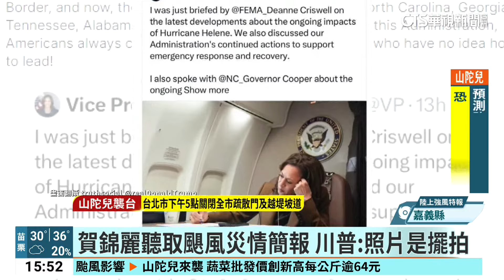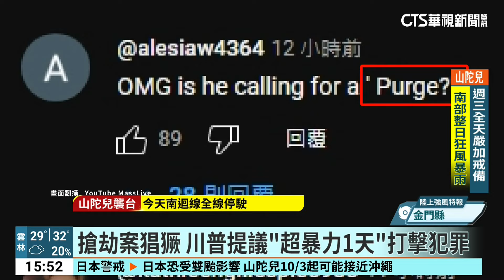「國定殺戮日」成真？ 川普提議「超暴力1天」解決犯罪問題｜華視新聞 20241001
美國共和黨總統候選人川普，一向口無遮攔。他前天29日在賓州造勢時竟說，如果有超暴力的1天或1小時，犯罪問題就能獲得解決。此外，川普還譏諷現任總統拜登，與民主黨總統候選人賀錦麗，離譜的人身攻擊言論，連自家人都挺不下去。